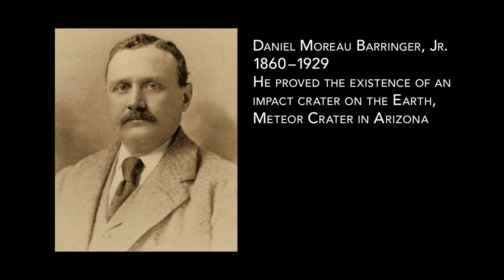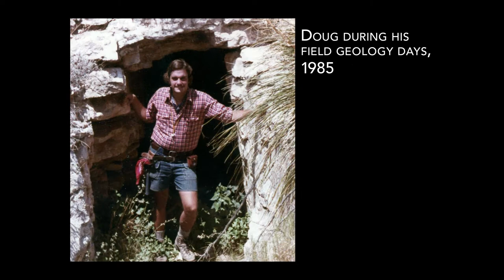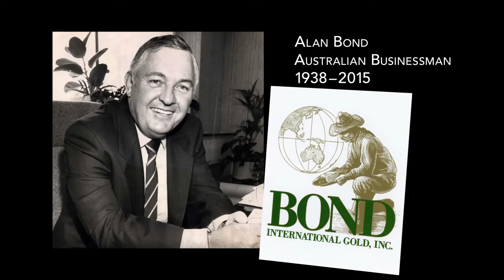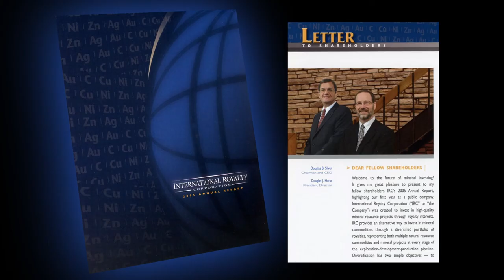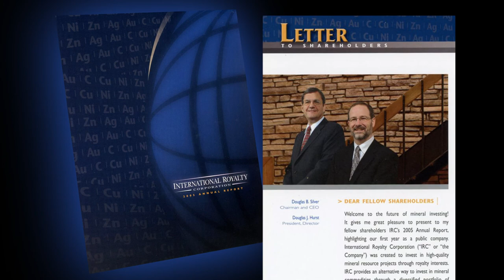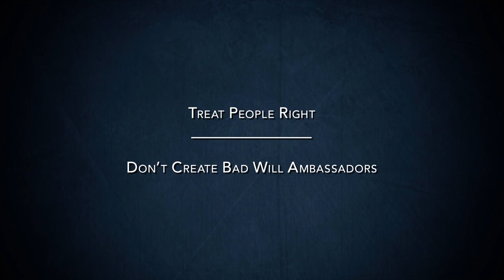Douglas Silver: How “On the Job” Training ... Led to a Lucrative Mining Investment Career Part 1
​In this part one of two video, David Hammond interviews Douglas Silver. Watch to learn how Silver had an affinity for the natural sciences dating back to his childhood in New Jersey. He majored in zoology before discovering his passion for geology. A chance meeting at a conference in Alta, Utah, led to employment with the Anaconda Copper Company. So began his “on the job” education in the business of mining, mining management, mining valuations, investor relations, with subsequent employment at Colosseum Gold and Bond International Gold. While at Bond Gold, Doug founded the Denver Gold Group. He then went into business for himself, launching a consultancy called Balfour Holdings. He built an extensive library and database of mining company annual reports and became an expert in the lucrative niche of mining valuations and appraisals. Helping a client negotiate the sale of a royalty company earned Doug his “PhD” in the royalty industry and inspired him to start his own public royalty company, the International Royalty Corporation. Learn more about Doug Silver in his part 2 video.

Segment Synopsis:
PART 1
00:22  Introduction
02:49  Childhood - Growing up in New Jersey & Long Island
05:26  Early Schooling – Learning Important Life Lessons in Private School
06:35  Finding a Focus at the University of Vermont
09:19  Graduate School at the University of Arizona
11:35  Entering the World of Work – Anaconda Copper Company
13:44  The Anaconda Acquisition Team – A Great Education in Valuations
16:00  A Bit of a Terrifying Time – Laid Off from Anaconda
17:54  Finding the Next Job – The Importance of Networking
18:31  Alan Bond – The Best Boss Ever
20:59  On the Job Training as Head of Investor Relations
23:46  Taking One for the Team – Leaving Bond Gold
26:11  Lessons Learned While Working for Bond Gold
27:20  Founding the Denver Gold Group
29:10  The Next Step – Creating Balfour Holdings
31:01  Memorable Consulting Projects with Balfour
32:29  Creating a Niche in Valuation Work
34:32  Building Balfour’s Library & Database
38:33  Testifying Before Congress on Mining Issues
40:46  Dealing with the Media
44:17  One Good Idea – International Royalty Corporation
46:50  Building a Public Company from the Ground Up
50:42  Treat People Right – Don’t Create Bad Will Ambassadors

Photo credits:
Douglas B. Silver
Society for Mining, Metallurgy & Exploration

Edited By:
Legacy Video

Category
Science & Technology